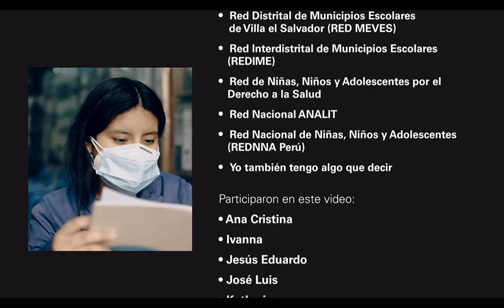Nuestras voces - Opinión NNA DDNN Perú 2021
Save the Children junto a Acción por los Niños, Instituto Promoviendo Desarrollo Social IPRODES, IFEJANT, MANTHOC, Paz y Esperanza, UNICEF y Voces Ciudadanas presentan las voces de las niñas, niños y adolescentes dispuestos a informar al Comité de los Derechos del Niño de las Naciones Unidas sobre la situación de sus derechos humanos en el Perú.